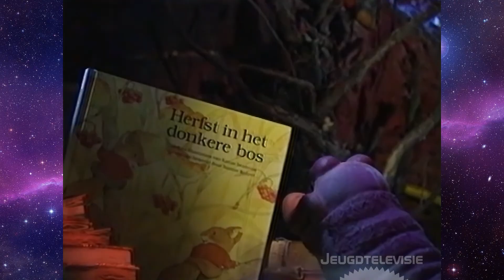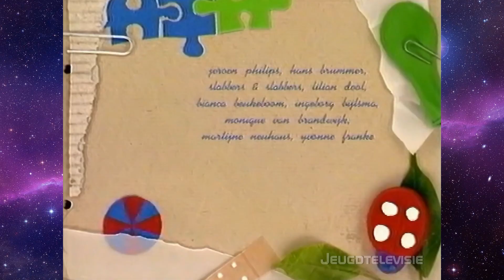TV2 aflevering Koekeloere over de herfst 30-10-1996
Een complete aflevering van Koekeloere dat over de herfst gaat.